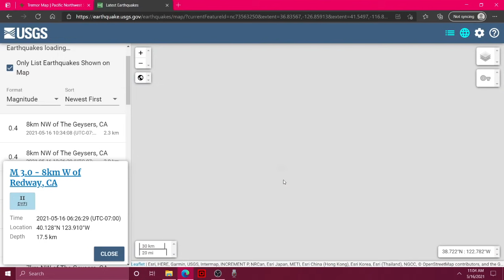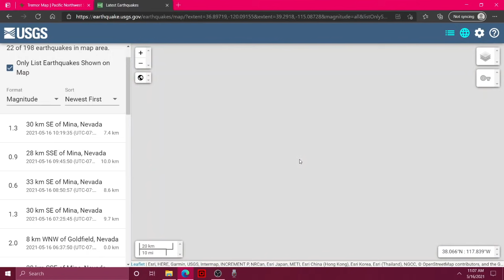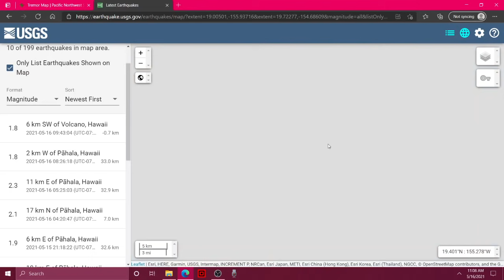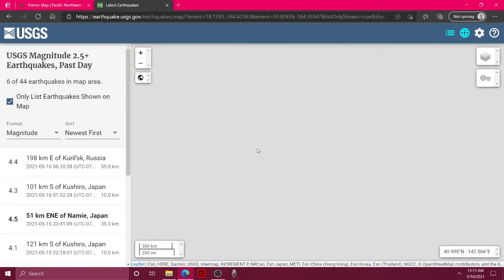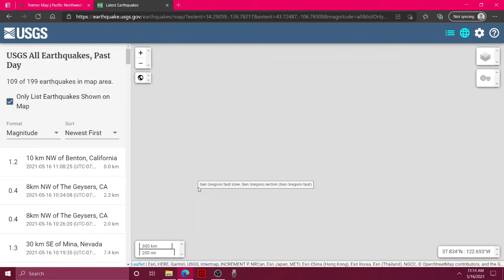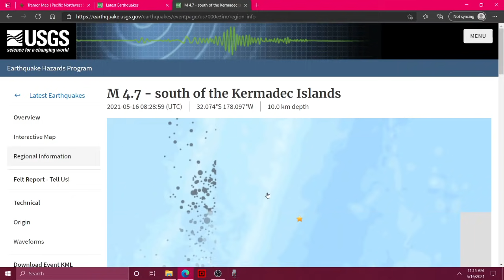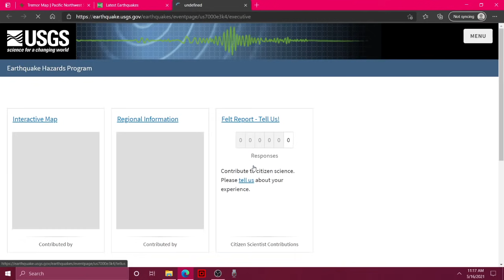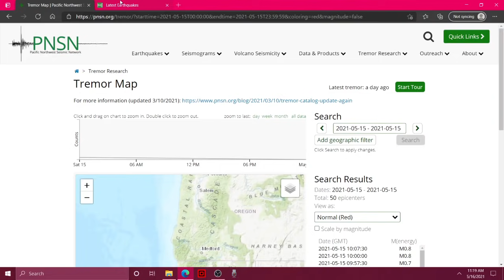4.1 Earthquake off the coast of Oregon.. Sunday afternoon earthquake update 5/16/2021 :Missy Mimies